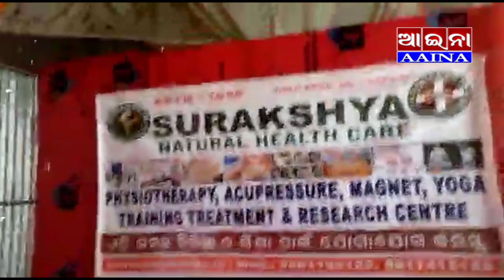AAINA NEWS PURI 22/02/2023